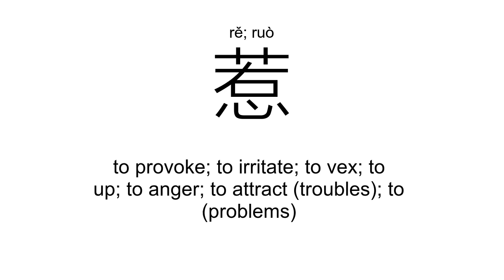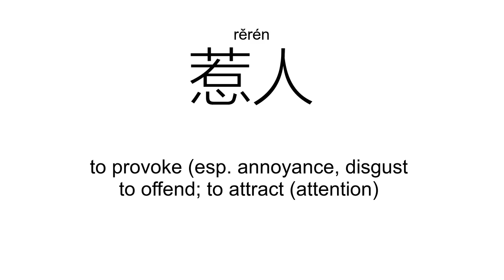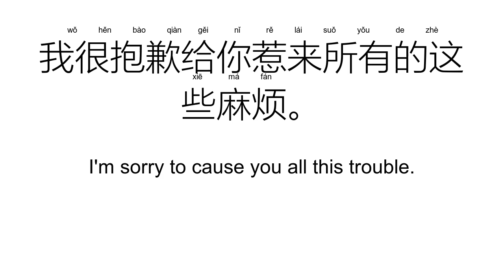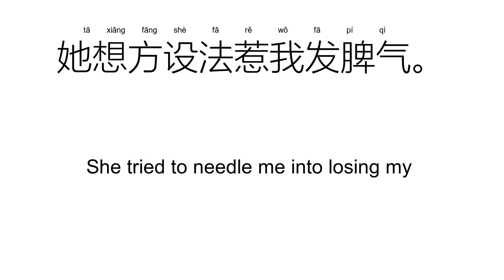‘惹’rě; ruò（Definition）;【惹祸、娘惹、惹事、惹人、惹怒、惹恼、】